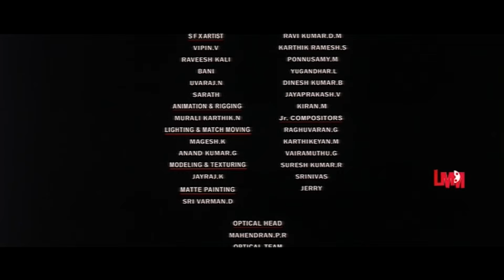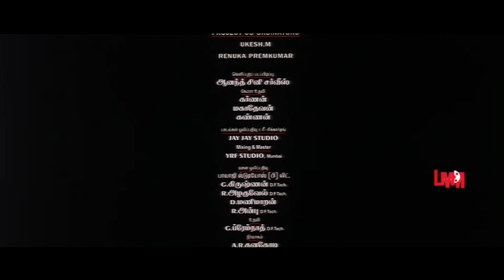Nandhi - Video jukebox | Akhil | Sanusha | Singampuli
Watch All VIdeo Songs Video Jukebox from Nandhi

Nandhi is a 2011 Indian Tamil  action masala film written and directed by Tamilvannan and produced by Dinesh Karthik.
The film stars Akhil, Sanusha, and Singampuli. The music was composed by Bharathwaj with editing by V. T. Vijayan and cinematography by M. P. Ratheesh.

Song Name - Yarr Senja Kutham

Song Name - Idhuthaan Kaathal Enbatha
Singer - Prasanna

Song Name - Sanguchakkara Saami
Singer - Rajamani, Chinna Ponnu

Song Name - Mayanginen Mayanginen
Singer - Mukesh, Priyadarshini

Song Name - Tanjore Thavil
Singer - Ananthu, Karthikeyan

Song Name - Thannikulla Thee Pidichathennavo
Singer - Karthik, Janani